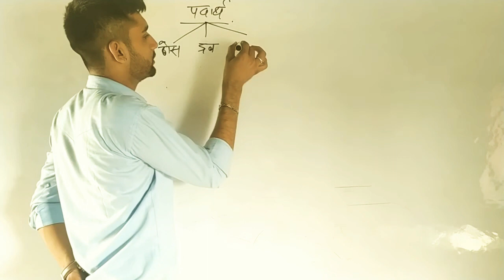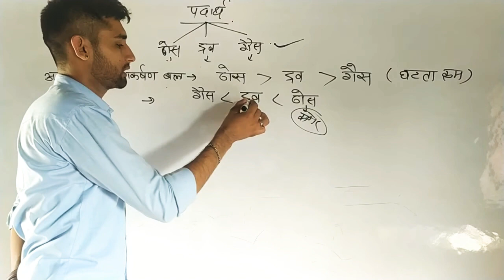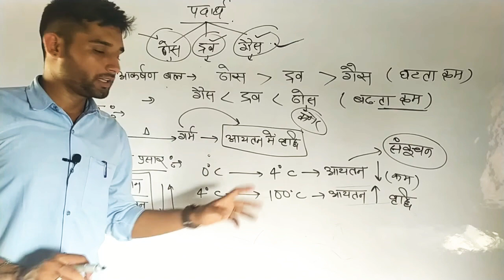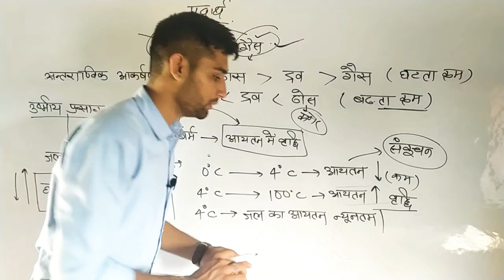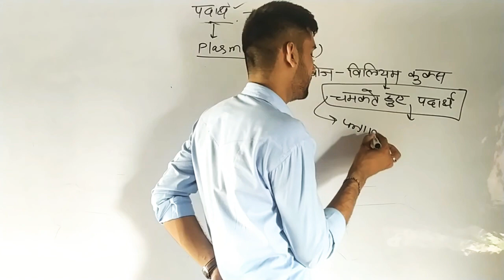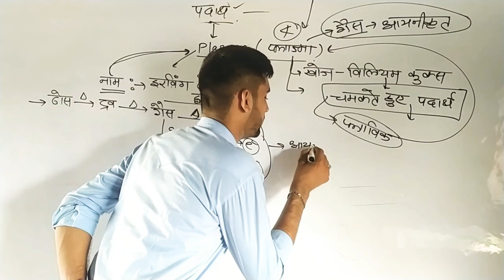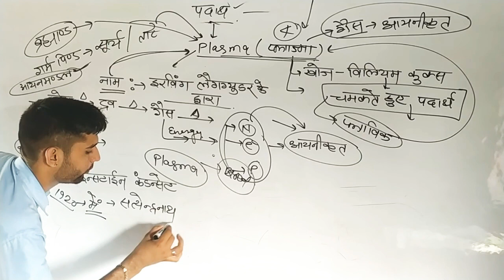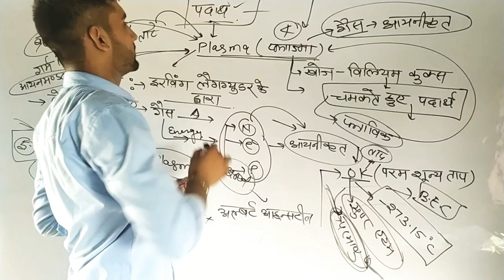Matter || पदार्थ की चौथी एवं पांचवी अवस्था || प्लाज्मा (Plsma) & B.E.C. || By. Devi lal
पदार्थ या द्रव्य